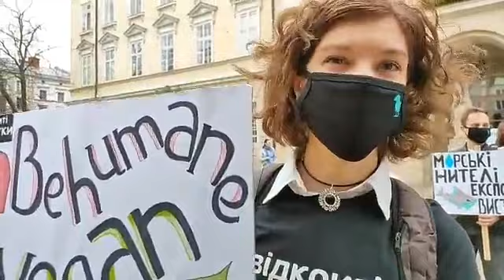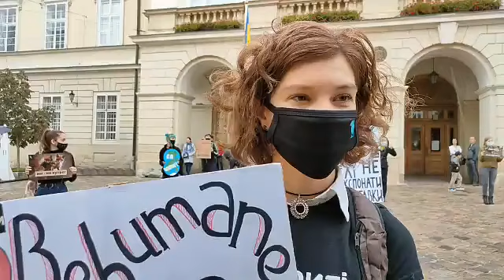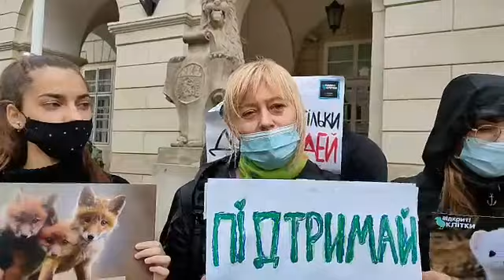Акція захисників тварин у Львові 4 жовтня 2020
4 жовтня, у Всесвітній день тварин, на площі Ринок у Львові зібралися на акцію місцеві зоозахисники та небайдужі містяни. Екоактивісти вимагали гуманного поводження з тваринами, від влади - прийняти низку законопроєктів та привертали увагу громадськості до цього питання.